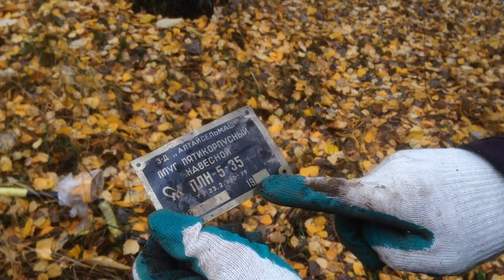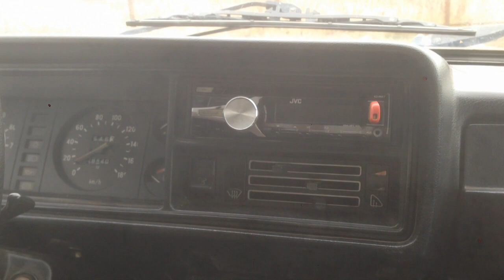Коп металлолома.Ищем пятикорпусный навесной......Разогнал дождь.